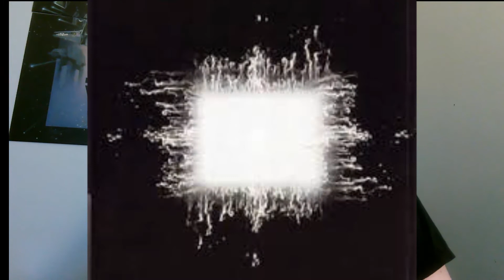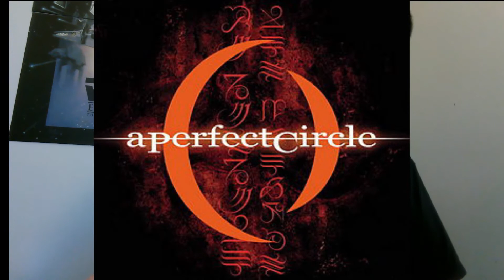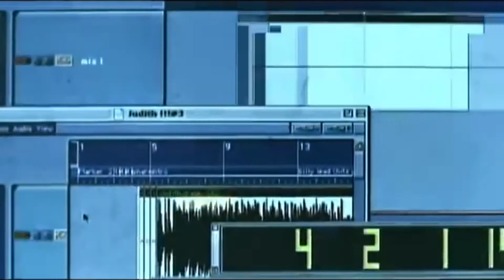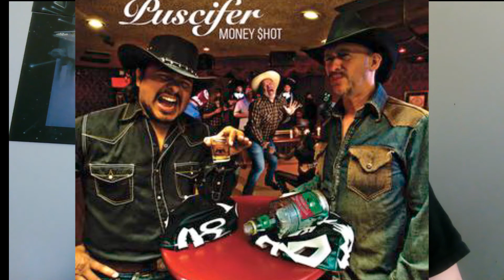Ranking all Maynard James Keenan band albums